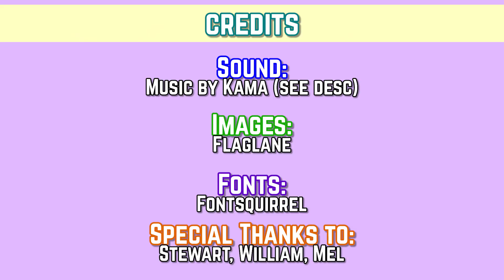Guess the Manglish | Part 2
More Malaysian English (Manglish) for Ashley and friends! Malaysian English is an combination of English, Malay and Chinese (various different ones sometimes!). Try using some of these when you visit Malaysia! :)

00:00 Intro
00:35 Go back
02:22 Outstation
05:13 Where got?
07:48 What is the difference between "go-lah go-lah" and "go lah~"?
10:04 Credits

Special thanks to Stewart, William and Mel!

Credits:
Fonts: Fontsquirrel.com
Images: Flaglanes.com, Pixabay